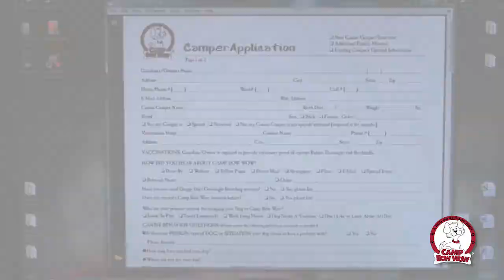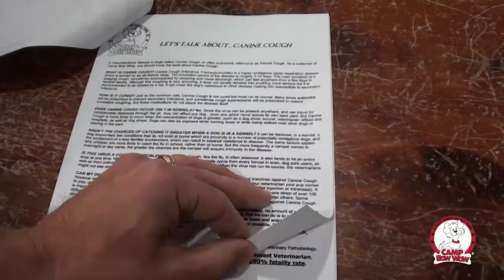Camp Bow Wow Anaheim Promo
Take a short guided tour of Camp Bow Wow located in Anaheim CA and learn what you need to do before bringing your Camper to our premier doggy day care center.